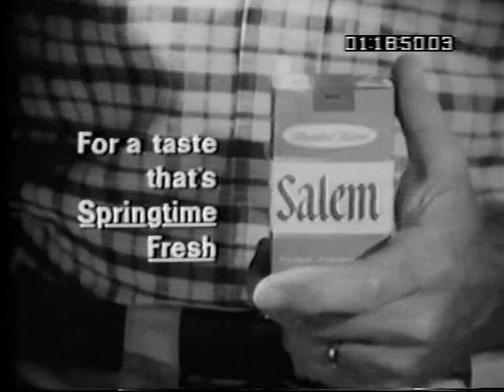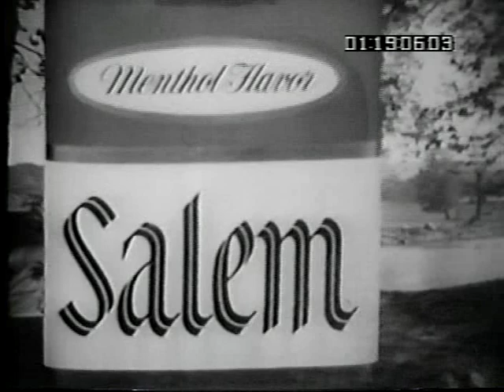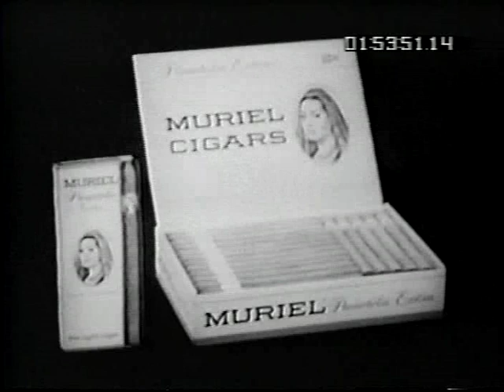Hollywood Palace 2-30 Louis Armstrong (host), Jimmy Durante, Rowan & Martin, Diahann Carroll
Originally aired on May 1, 1965.  This program features:

- Louis Armstrong: "Hello, Dolly!", "When the Saints Go Marching In", "Mack the Knife", and "Blueberry Hill"
- Edward G. Robinson: Tributes to Louis Armstrong from President Johnson and the Senate
- Jimmy Durante: "Well-Dressed Man", "What a Day", "Alley Cat" and "Again You Turn-a"
- Louis Armstrong and Jimmy Durante: "Old Man Time"
- Diahann Carroll: "Outskirts of Town," "Porgy" and "Nobody Loves You When You're Down and Out"
- Rowan and Martin
- The Ballet Folklorico of Mexico: "Jalisco" and "Deer Dance"